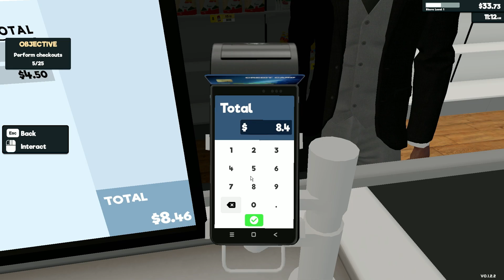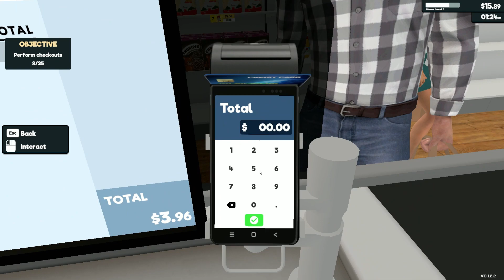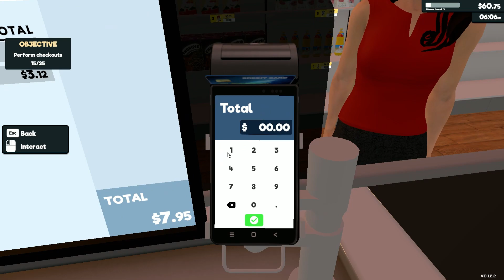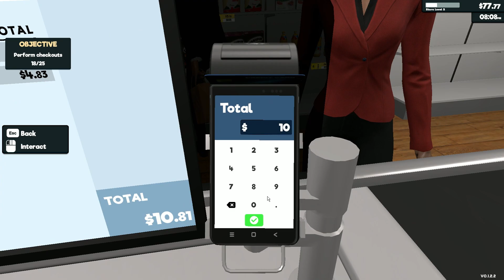Mne kholi aapni shop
Hello everyone kaise ho aap log umid karta hu sab theek honge ye mera gta 5 ka game play hai isko dekhiye aur bataiye kaisi lagi aapko thank you for your support
( Supermarket Simulator Part 1 )